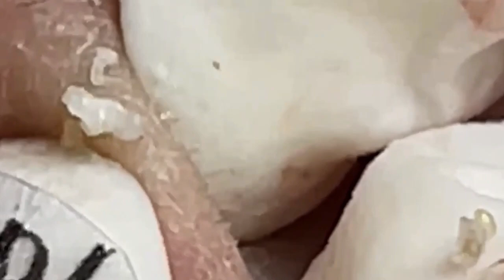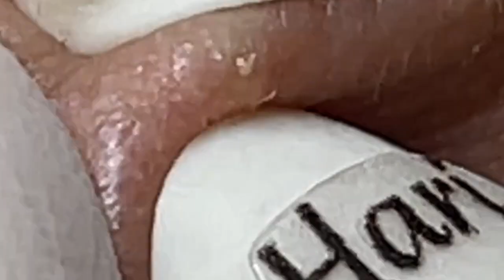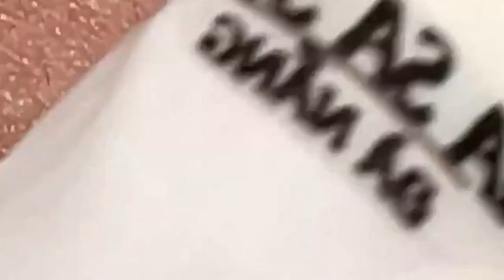𝐒𝐚𝐭𝐢𝐬𝐟𝐲𝐢𝐧𝐠 𝐑𝐞𝐥𝐚𝐱𝐢𝐧𝐠 𝐖𝐢𝐭𝐡 𝐒𝐩𝐚 #2005